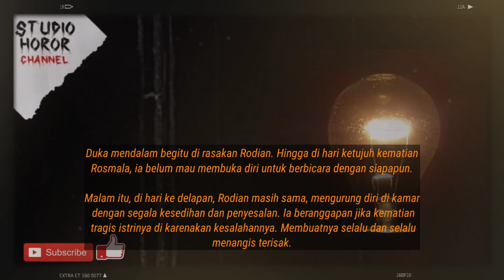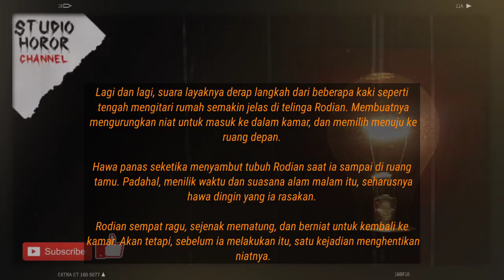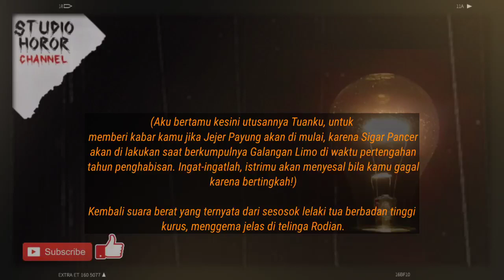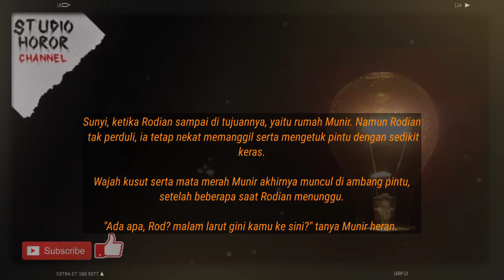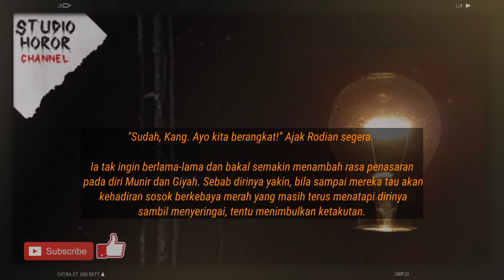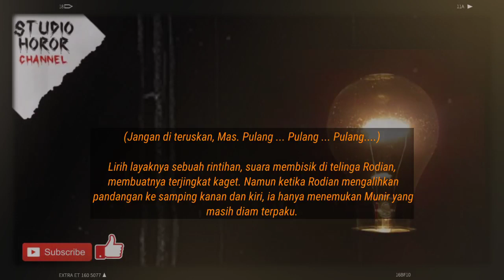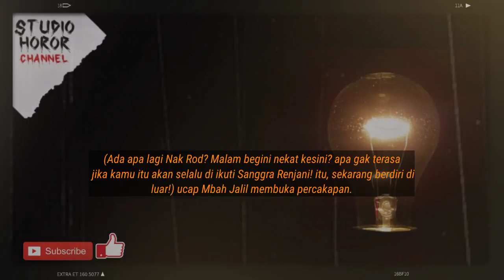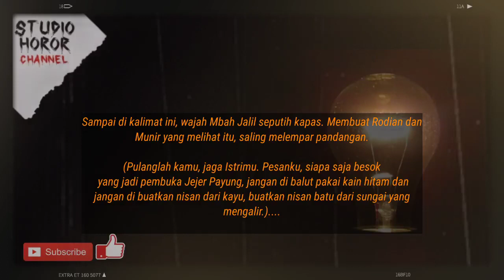BERSEKUTU ATAU MATI - DURJANA #6 - CERITA HOROR - BY MASRULLOH FAQIH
Bercerita tentang kisah Rodian yang menemukan uang dari kecelakaan Suroso, yang mengakibatkan bertubi-tubi kejadian mistis hingga istrinya di setubuhi jin. bersekutu atau mati.

Saksikan video cerita ini sampai selesai.

Kirimkan via DM / INBOX
Disini 📌